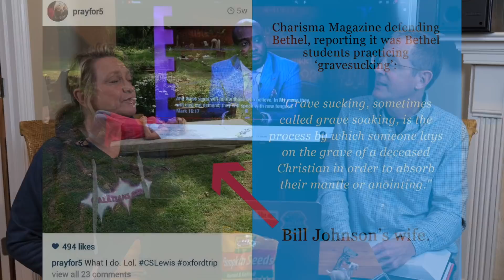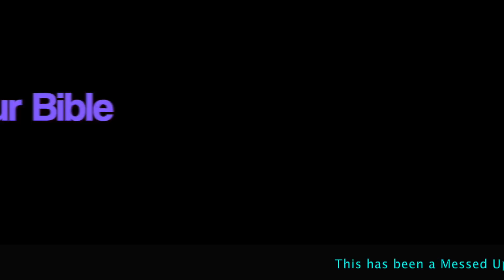"Hit the Bar" Episode 39: Skittles from Heaven-Sid Roth's Miraculous Fabrication!